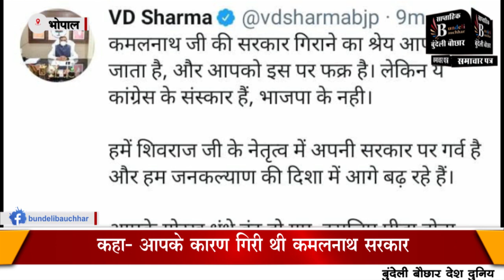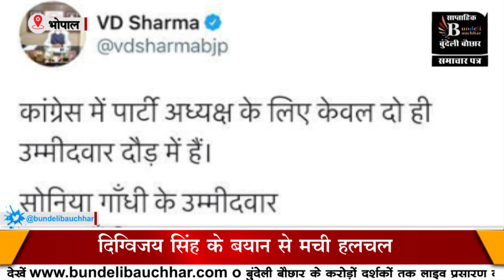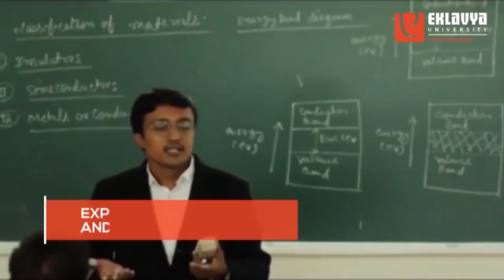बुंदेलखंड का ये सांसद होगा मध्य प्रदेश का नया मुख्यमंत्री, दिग्विजय सिंह के दावे ने मचाई हलचल